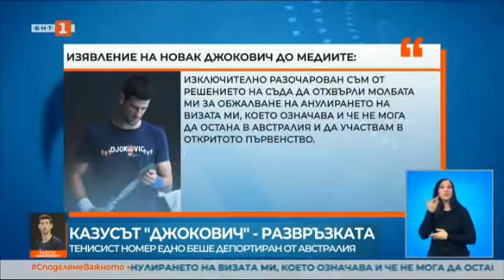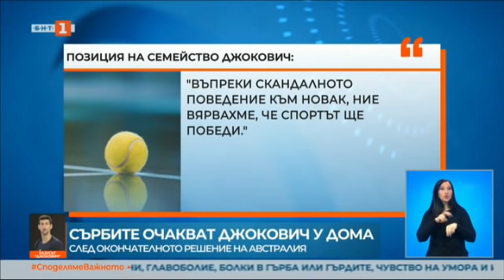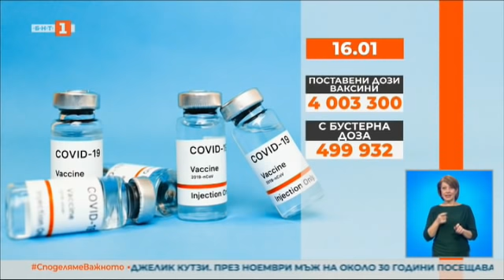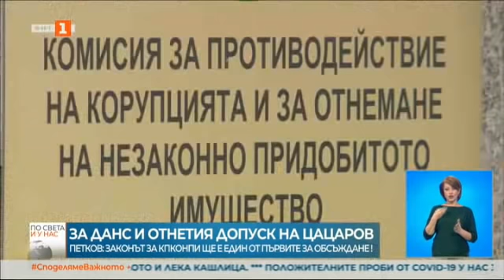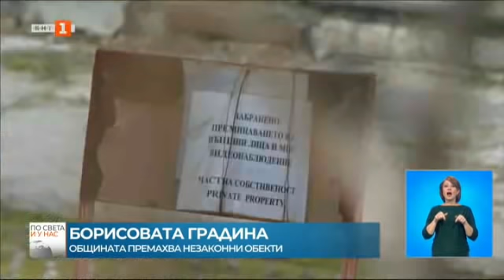По света и у нас - 16.01.2022, 20:00 по БНТ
Гледайте новините на Българската национална телевизия "По света и у нас" на 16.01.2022 от 20 часа.